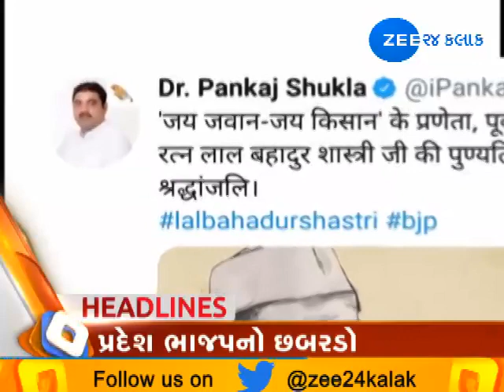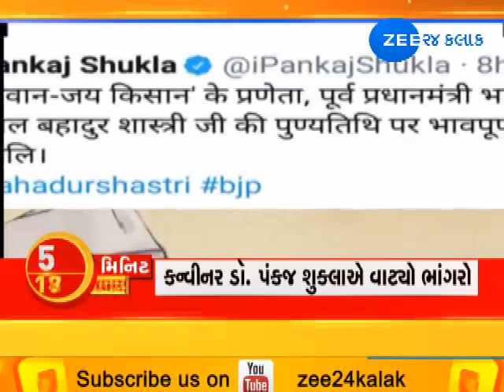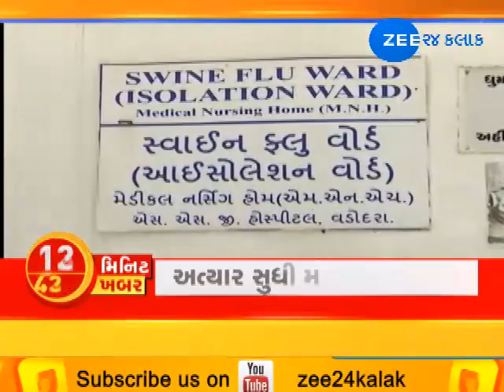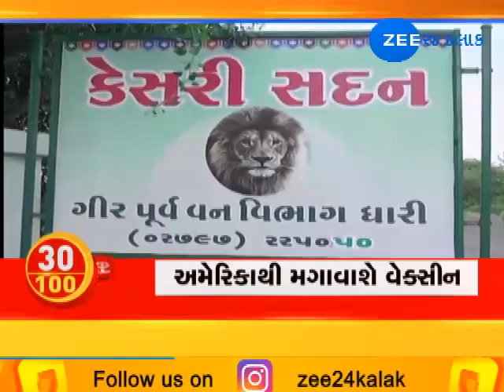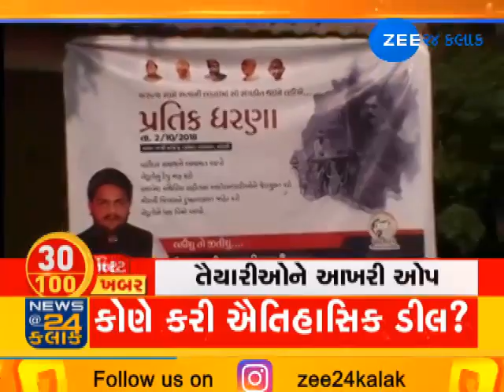Top 100 News in 30 Minutes | 02-10-2018 | Zee 24 Kalak